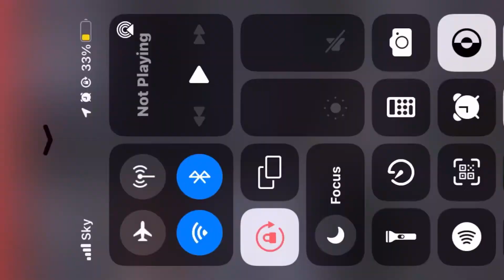Making a Gacha character blindfolded (I was bored and this is very rushed) Read desc as well👌🧚‍♂️✨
Heyyyy

Ok so
I might do a MEP so give me song ideas and Yh bye